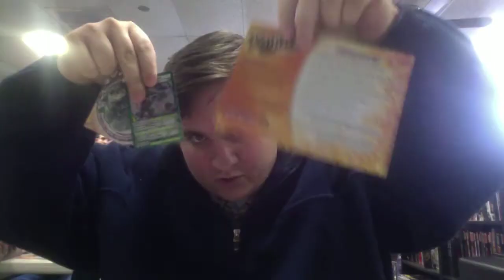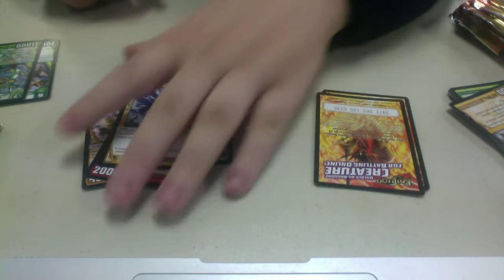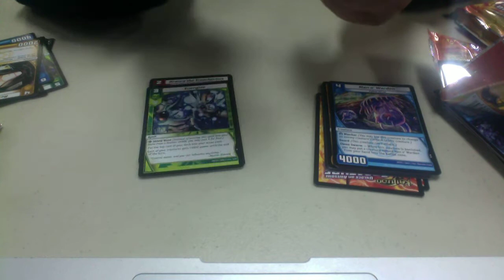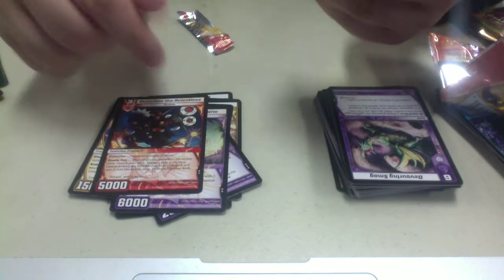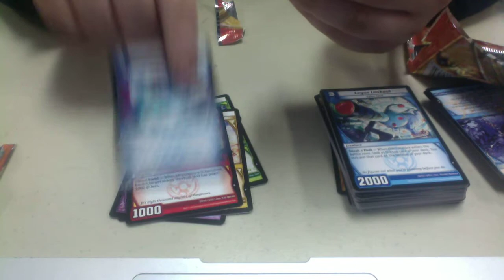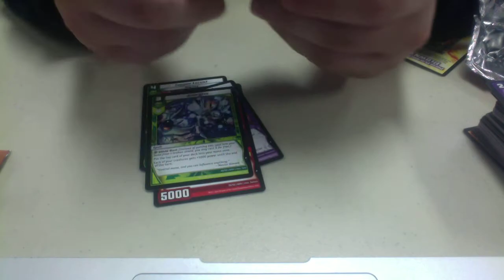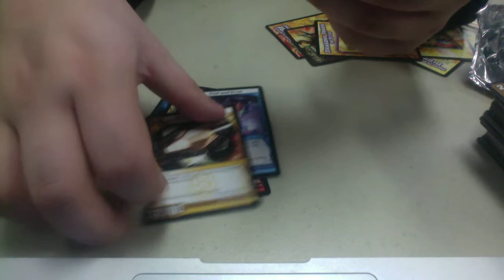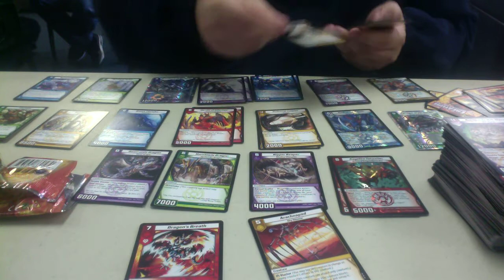Dragonstrike Infernus Premier Event Box Opening!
Where I open up my box of 6DSI while attending our DSi premier event. Was a great deal of fun, had many new players that I hope to see at regular league events.